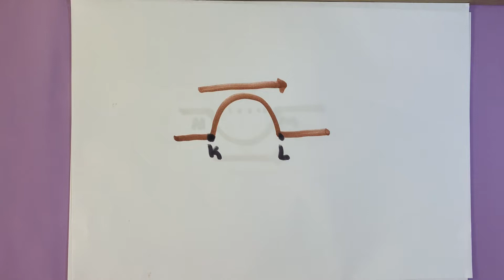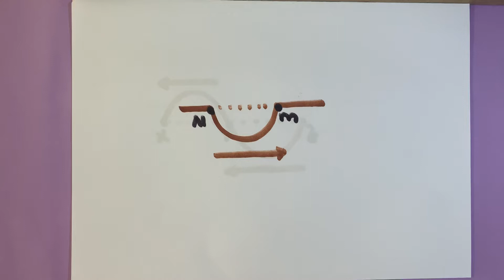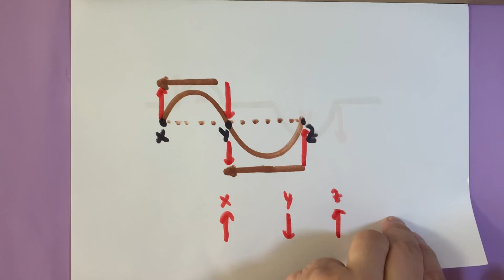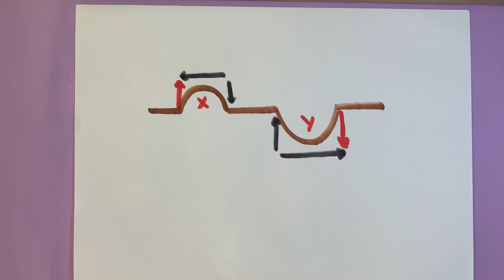ATMANIN İLERLEME YÖNÜ 1 | MUHTEŞEM YÖNTEM